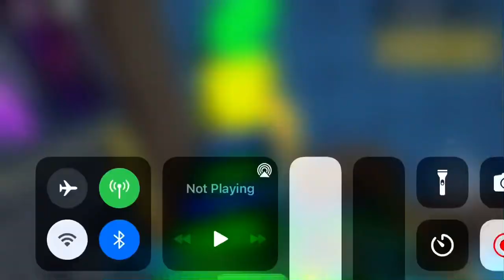Lvl 90 do you think I will get a rebirth this month or next month